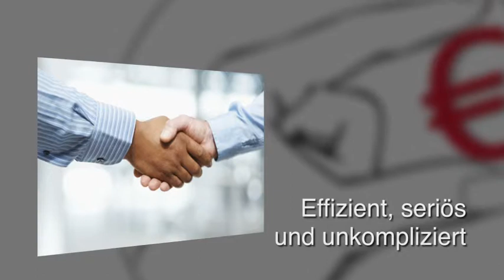Forderungsinkasso Forderungsmanagement in München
Inkassobüro Alexandra Paar in München ist Ihre erste Wahl, wenn Sie nach Forderungsinkasso oder Forderungsmanagement suchen. Für mehr Informationen erreichen Sie uns unter der Telefonnummer 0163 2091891 . Besuchen Sie uns auch unter der oben genannten Webadresse!